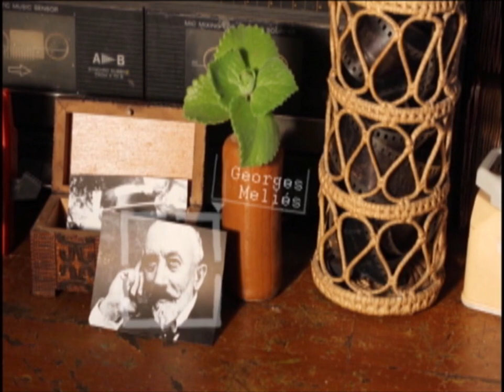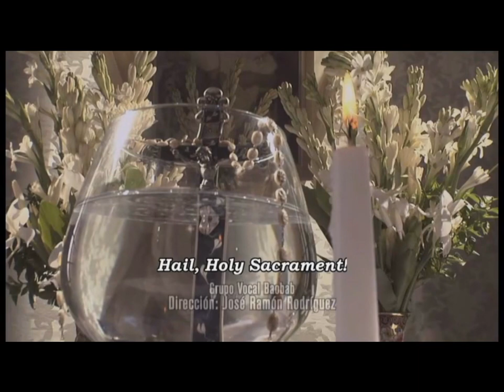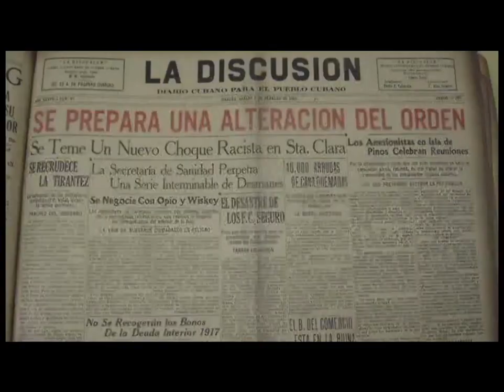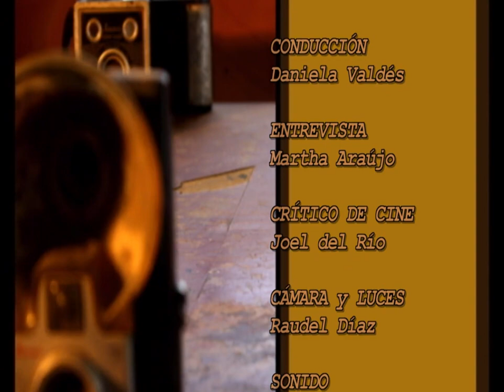Te Invito al Cine Gloria Rolando